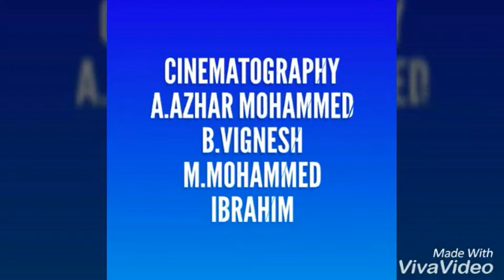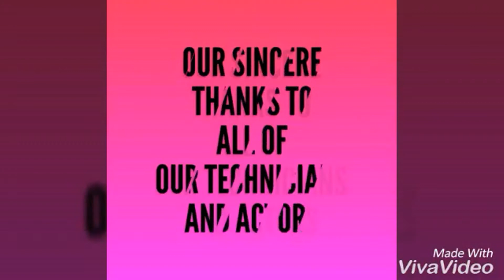IYAKKUNAR TAMIL SHORT FILM 50 DAYS TEASER TRAILER - VIGNESH AZHAR KARTHIKEYAN IBRAHIM VAIS CREATIONS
IYAKKUNAR TAMIL SHORT FILM 50 DAYS TEASER TRAILER VIDEO IN HD. IYAKKUNAR TAMIL SHORT FILM CAST AND CREW: VIGNESH,AZHAR,KARTHIKEYAN,IBRAHIM,HARI,SULAIMAAN. STORY SCREENPLAY DIALOGUE DIRECTION: VIGNESH. PRODUCER: VIGNESH AND AZHAR. CO-PRODUCER: IBRAHIM AND SULAIMAAN. EDITOR: VIGNESH. STUNTS: VIGNESH. MUSIC: BAND GROUP. CINEMATOGRAPHY: AZHAR,VIGNESH,IBRAHIM. YOU CAN WATCH THE IYAKKUNAR TAMIL SHORT FILM 50 DAYS TEASER TRAILER VIDEO IN VAIS CREATIONS GOOGLE+ ACCOUNTS AND VAIS CREATIONS YOUTUBE CHANNEL.